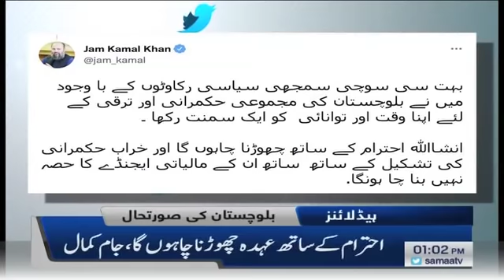Samaa news headlines 1pm | Record-winning, the Babar conquered India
Babar defeats Hindustan’: Witty responses from Pakistan
India's Mauka-ry finally mocked by Pakistan

Pakistani sports journalists, TV writers, and social media users have come up with some witty lines after the national cricket team defeated India by 10 wickets in their T20 World Cup faceoff.

A newsflash from SAMAA TV tops our list. However, writers at Dawn.com were no less creative.

The match that was dubbed as the “clash of the titans” led to Pakistan breaking the India jinx by defeating the Men in Blue for the first time in a world cup tournament.

Newsrooms burst into applause and cheers as the last shot was played. A painful jinx that began in 1992 was finally over.

“Babar defeats Hindustan,” a SAMAA TV headline flashed across the screen the moment Pakistan won the match. It was a not so veiled reference to Mughal King Zahiruddin Babar who conquered India in the 16th century and founded the Mughal Dynasty.

“Fateh-e-Hind, Babar Azam [Conqueror of India, Babar Azam]!,” tweeted sports journalist Fahad Kehar.

“Mauka wallon key Saath dhoka hogia [The cunning ones got tricked],” read another newsflash from SAMAA TV. It was a reference to the Mauka Mauka advertisment that has put Pakistan in a negative light for years by mocking the green shirts for their series of defeats by the Indian team in world cup tournaments.

The mockery was never easy to overlook.

“Pakistan make a mauka-ry of critics, beat India for 1st time in a World Cup fixture,” Dawn.com’s headline read, blending spellings from mauka and mockery.

“Absolutely smashing victory by the Pakistan team. Well done!” said Pakistan Foreign Minister Shah Mahmood Qureshi, tweeting a photo of him and others including Prime Minister Imran Khan and Finance Advisor Shaukat Tarin watching the match on TV. They are in Saudi Arabia on a three-day official visit.